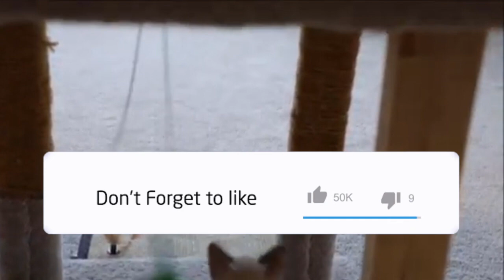Siamese Cats Personality - Are Siamese cats aggressive?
The Siamese cat is not only beautiful, yet also she is extremely smart. ... Like the majority of various other extremely intelligent breeds, the Siamese has her very own needs.
The Siamese is an affectionate cat and needs her parent to be as committed to her as she is to her moms and dad.

Are Siamese cats aggressive?
Are Siamese cats normally aggressive? Siamese cats often tend to bond very strongly to their individuals as well as can come to be quite territorial about them.
They are likewise leading and may become aggressive in the direction of various other family pets or individuals that aren't clear concerning the position.

Do Siamese cats like to be held?
They Are Extremely Affectionate
If you want a cat since they are independent and also will certainly more than happy without you, after that a Siamese might not be for you.
The ones that I have actually known (I've owned three) absolutely loved to be cuddled, held, and fussed over constantly.

Why are Siamese cats so mean?
Siamese cats tend to bond very strongly to their humans. ... They require extra interaction than many other cats, partly because they are really human-oriented as well as due to the fact that they often tend to be extremely intelligent. If a Siamese is going to be mean, it is most likely that it will certainly be in the direction of an additional cat, not a human.

Are Siamese cats rare?
The Siamese cat is a rare and distinct breed which has actually made it through for greater than 10 centuries.
In Thailand, they were spiritual and also utilized to be guardians of the temple. Many individuals desire for possessing a Siamese cat because of their enchanting eyes, striking looks, and beauty.

Enjoy Some of our other Videos Here -

We create videos around our blog content that will help all cat lovers and pet owners look after their cats and kittens a little better.